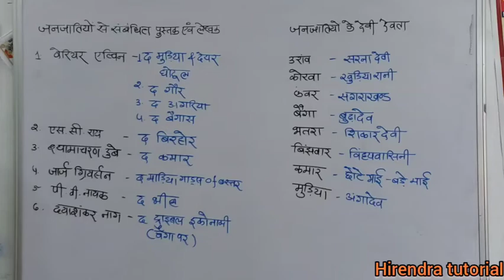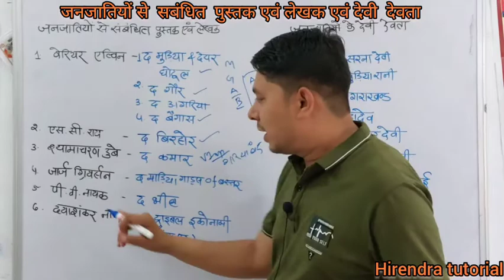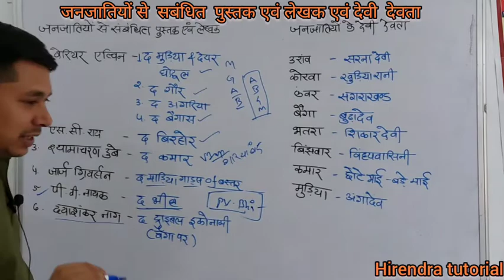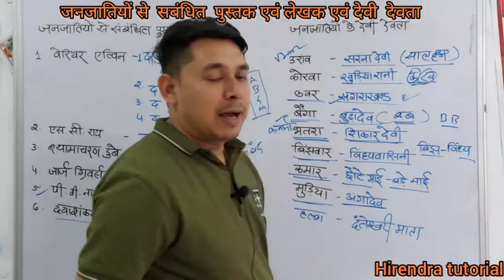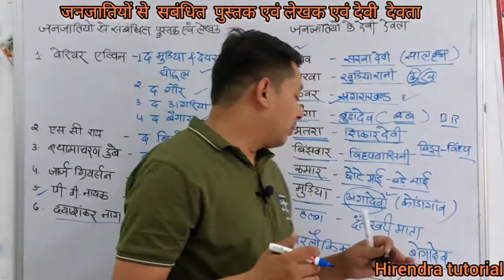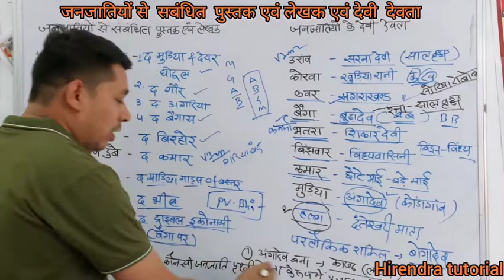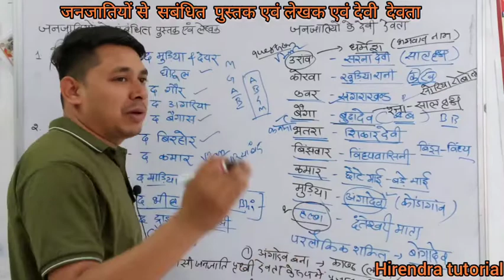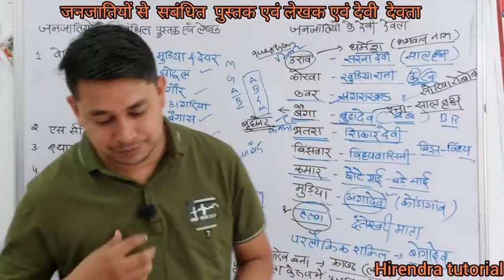जनजाति लेखक एवं पुस्तक जनजातियों ke देवी देवता # Cg psc#Hirendra tutorial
janjati lekhak#janjati pustak#janjati ke devi devta#janjati important